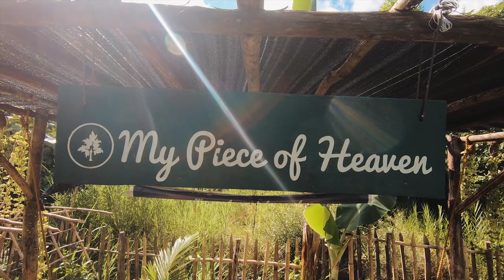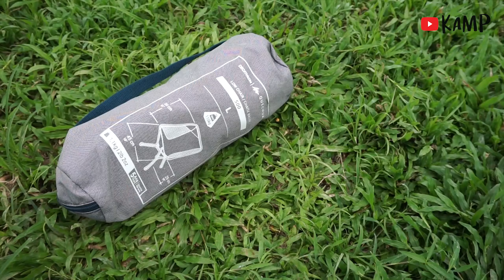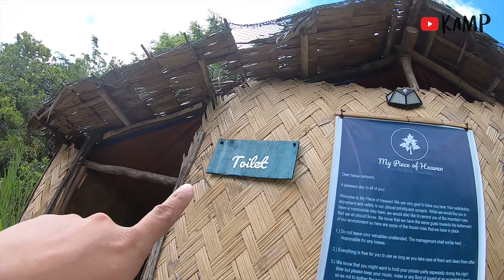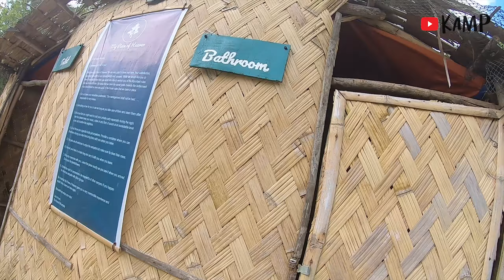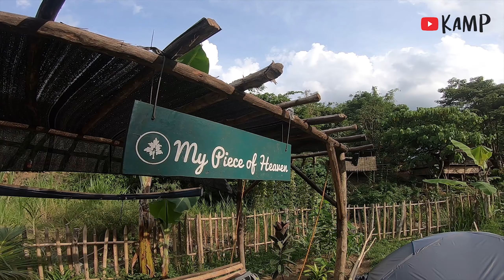My Piece of Heaven by The Bored INKantada | Tanay, Rizal (Philippines)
My Piece of Heaven by The Bored INKantada

Let's enjoy the beautiful Place of My piece of heaven by the bored INKantada in Tanay, Rizal.

If you wish to have this kind of video, we can cater your campsite just pm me on my page.

Rates:
Entrance - P150
Sangab Cave/River - P20
Parking for Car - P50
Parking for Motorcycle - P20
Tour Guide - Kusang abot yung galing sa puso sana 🤣
No Tent Pitching👌
Trekking - P500 per group kindly PM them

Items that was used on the video that you can buy online.

Mountain Hiking Camp MH 100 Stainless 1 Person 1.1L